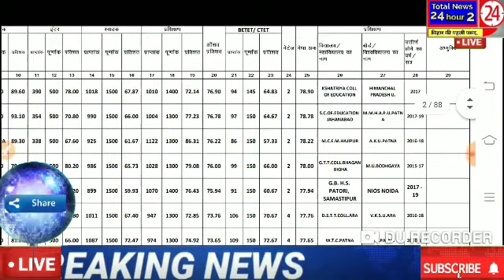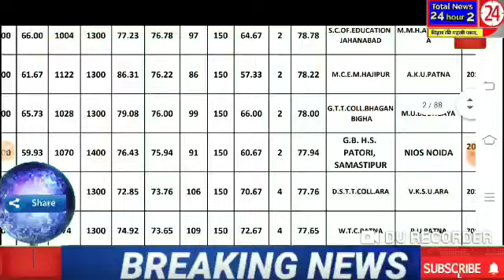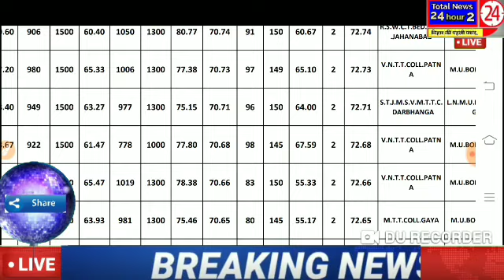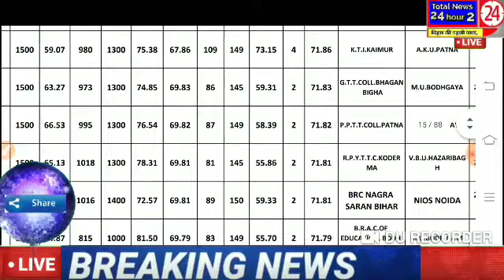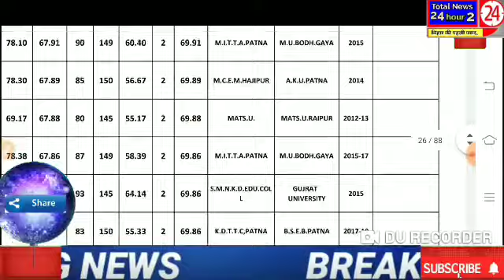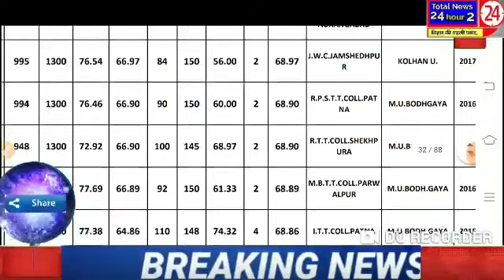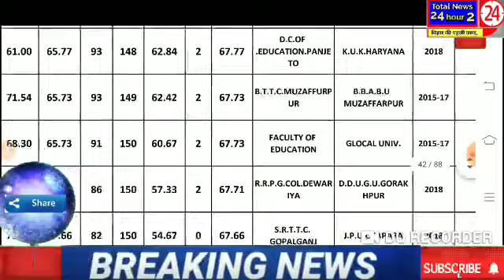बिहार शिक्षक बहाली 2020 एक नए जिले की